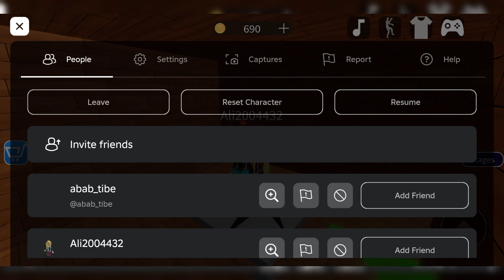Aku Kabur dari Kepala Berjalan - Roblox